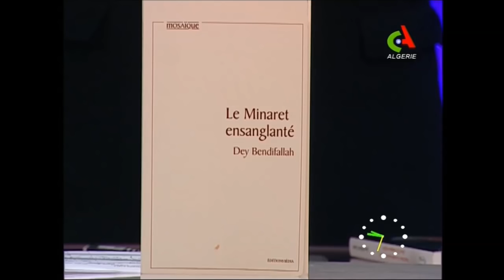BonjourdAlgerie 06 11 2015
Mon interview en direct dans l'émission "Bonjour d'Algérie" sur Canal Algérie du 06/11/2015 à l'occasion du SILA 2015 et de la sortie de mon roman "Le Minaret ensanglanté" aux Editions SEDIA.